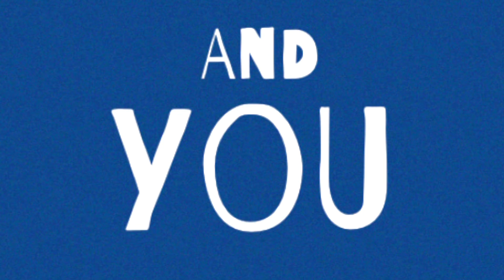PB 5000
Pickett LOL students need your help for this year’s Participatory Budget project.